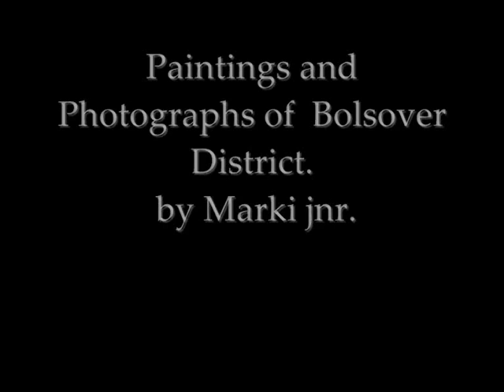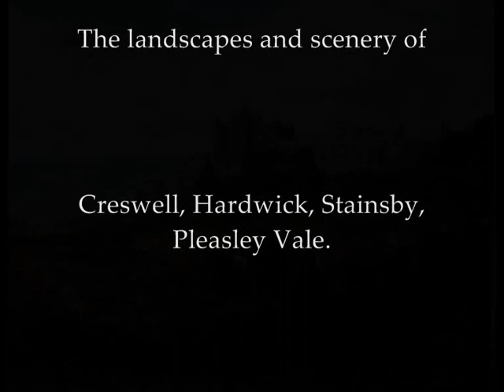Piantings and photographs of The Bolsover District, Derbyshire, England, by Markijnr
How beautiful the English countryside can be if we only open our eyes and look a little more closer.   How wonderful it was to have had the opportunity to go out and paint this wonderful landscape.  I believe nature can be the greatest teacher in Art, for it is forever changing and re-inventing itself.

A beautiful flower does not always need a man to help it grow and blossom, and a cloud will never look the same twice.   O.K some artists and designers will debate about Capatalism and it's effect used by mass consumerism that can easily convince many people that cheap plastic products with bland lifeless faces are fashionable, but i do not wish to talk much about politics, because i know deep in most people's hearts, they still can see the true beauty of nature, love and individuality.

Marki jnr.